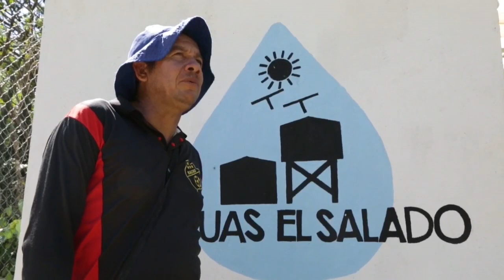El Salado, un pueblo que resurge de la violencia gracias a la solidaridad